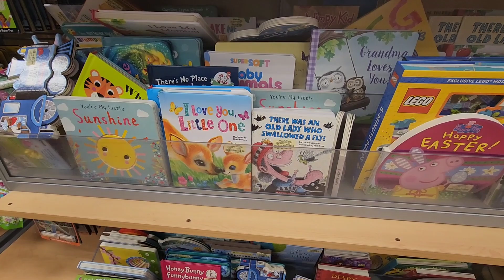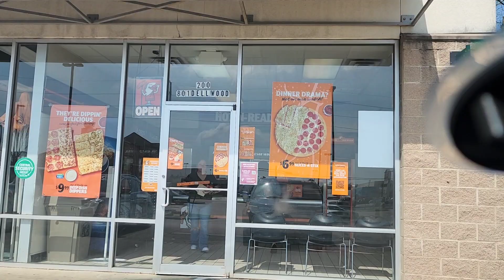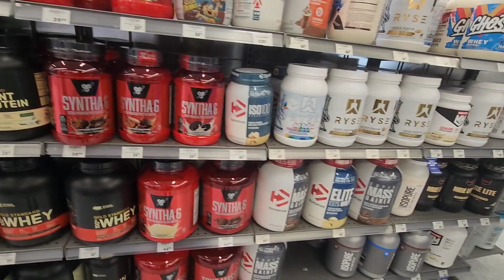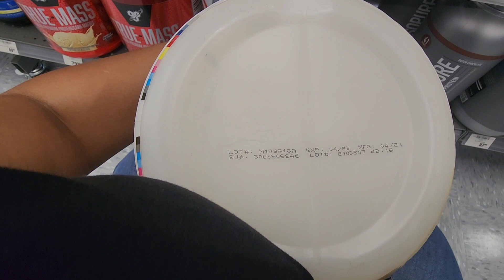Buscando mi outfit para el rodeo!